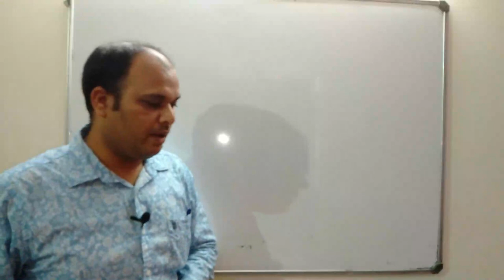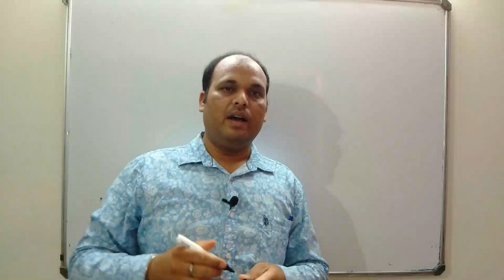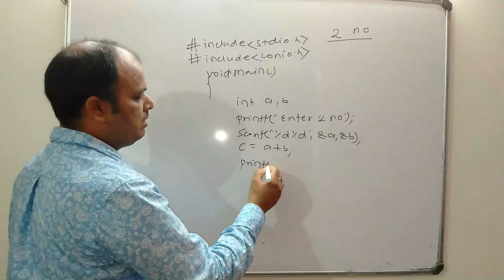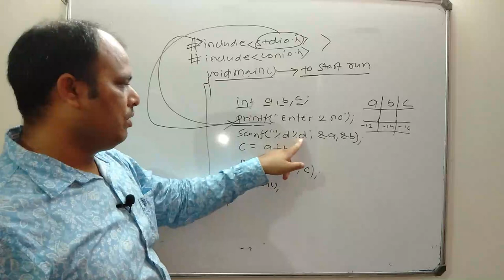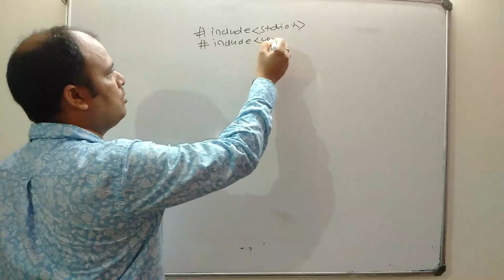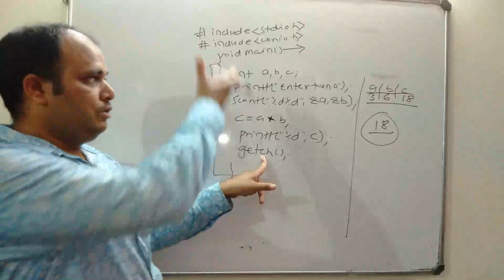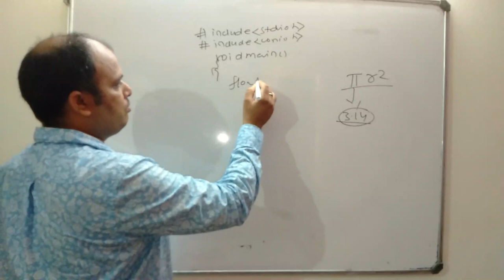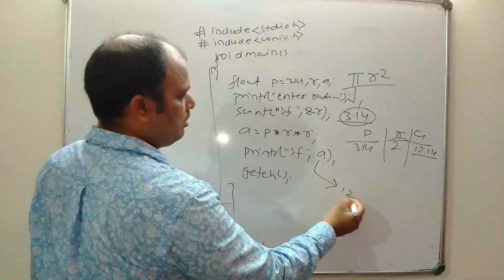Lecture 17 :- C Program | Basic Program | by Shankar Sir